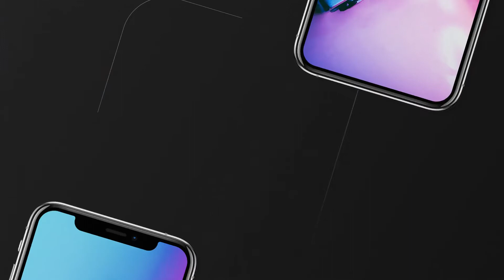Phone XS // App Promo (After Effects template)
Video tutorial
AE CS5.5, AE CS6, AE CC project
Full HD resolution 1920×1080
2:00 sec duration
20 Pre-maded scenes
35 text placeholders
30 screen placeholders